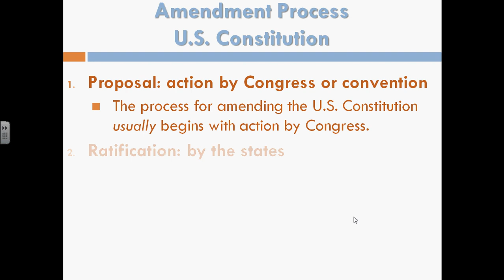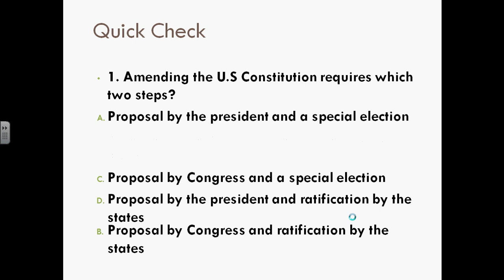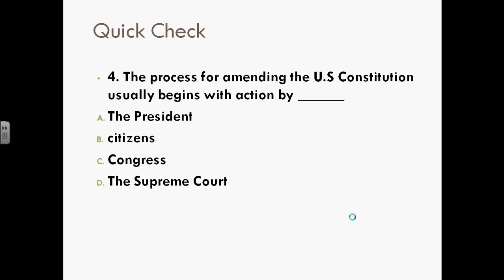Amendment Process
Amendment Process Power Point